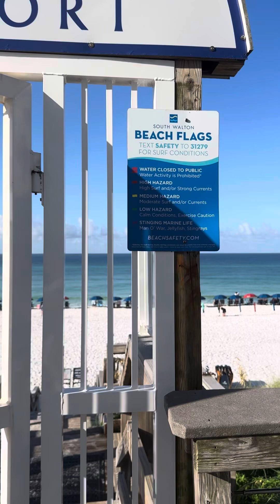Beach vacation! Headed to the beach!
Join us on our beach adventures!! I’m sharing this for memories when I forget these moments! Enjoy